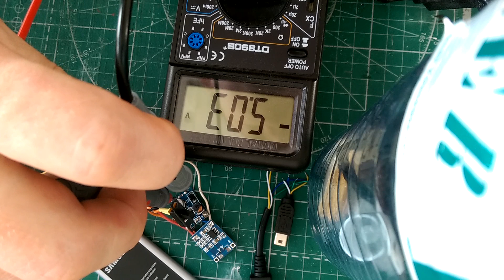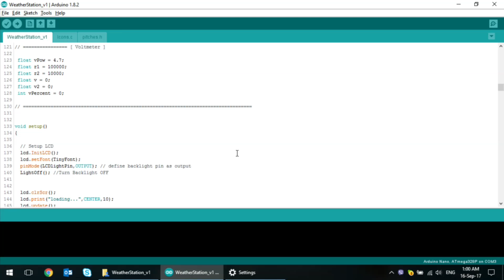How to make Weather station - Arduino, Nokia 5110 LCD and an old clock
This was my old broken clock which was converted into a multi-function clock, alarm and weather station.

So far, besides the clock itself, these are the functions that this project is already supporting:

+ Time and date display (as well as time and activation of alarm on the same screen)
+ Screen lights up in dark conditions or when movement is detected (based on changes of light)
+ Weather forecast (Sunny, Cloudy, Rainy)
+ Display of temperature, pressure and humidity (for humidity it will indicate whether it's too dry)
+ Menu for settings: alarm, changing time, enable/disable date display, enable/disable weather change sound notifications and switch between imperial and metric units
+ Alarm settings - on/off, setting the time, setting the melody and/or bells for notifications

Components used:
+ Arduino Nano clone
+ Nokia 5110 LCD display
+ Modded DS1307 RTC clock
+ BME280 temperature, pressure, humidity sensor
+ TP4056 battery charger/controller
+ USB Boost Module 0.9V-5V to 5V (600mA)
+ Micro-USB socket
+ Old smartphone battery